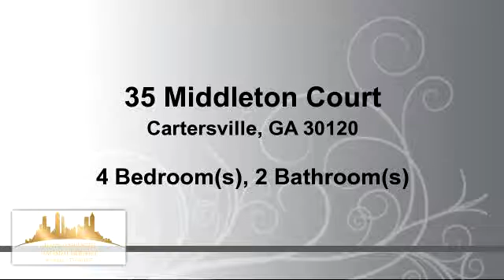Residential for sale - 35 Middleton Court, Cartersville, GA 30120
Look no further. Welcome to this fantastic 4bed/2bath w/master on main. 2 step entry to a great front porch to sit and relax. Two story living room and beautiful brand new engineered hardwood flooring installed. Located in the gated Villas on a cul-de-sac. All appliances remain. This home has loads to offer at an unbeatable price. Sq Ft 1,630 per tax records

Bedrooms: 4
Bathrooms: 2 Bathrooms
Square Feet: 1630
Price: $128,000